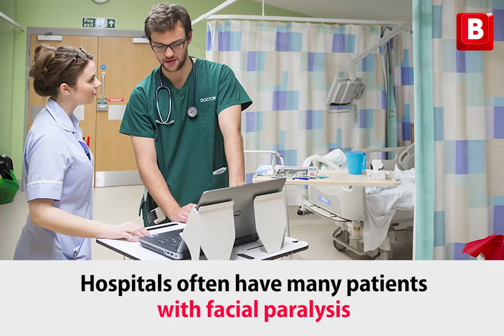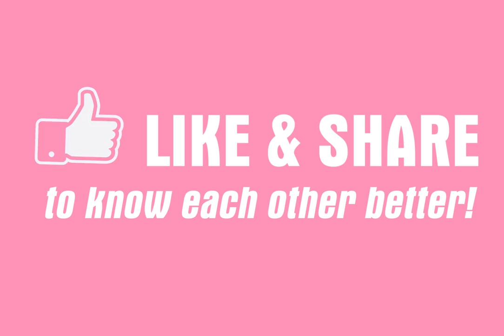ការពារសួតរបស់អ្នកដោយងួតទឹកទៀងពេល Please control your lung by see this movie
នេះគឺវិដេអូដែលគ្រូពេទ្យផ្នែកសួតបានបង្ហាញ
អ្នកគួរយល់ដឹ
This is a video that doctor skill at lung do it for you.